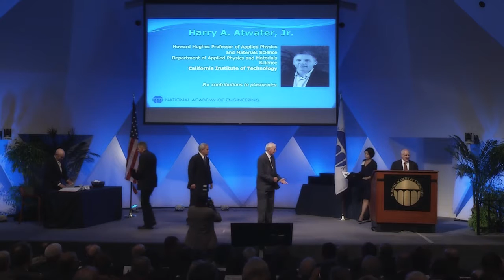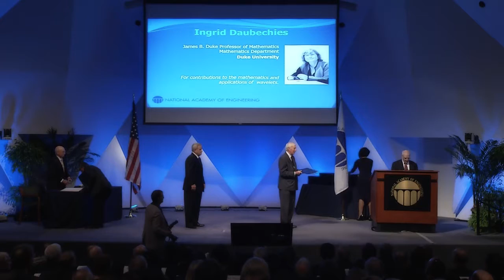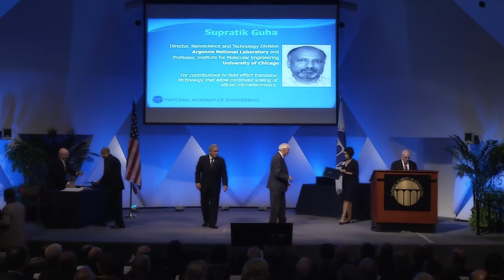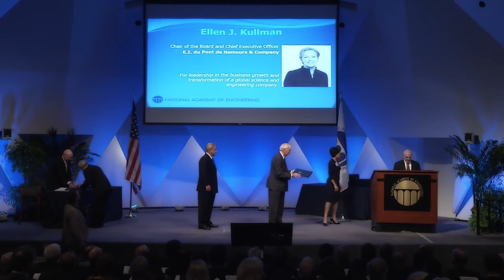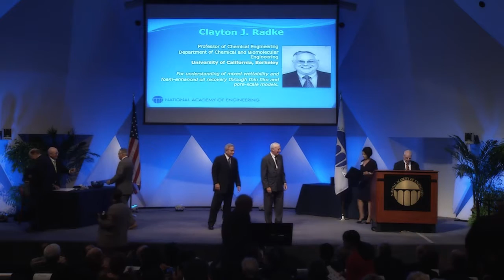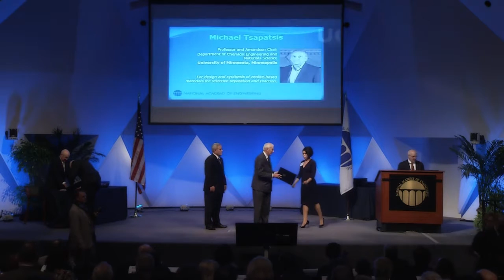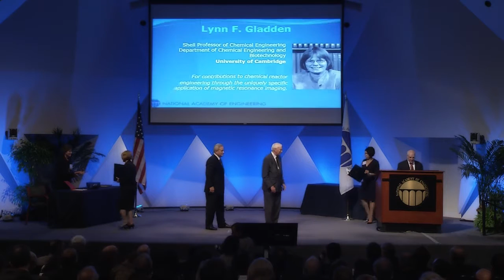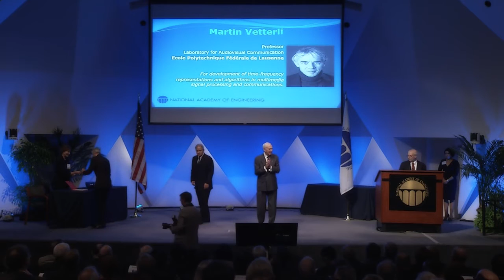NAE Induction Ceremony, October 4, 2015